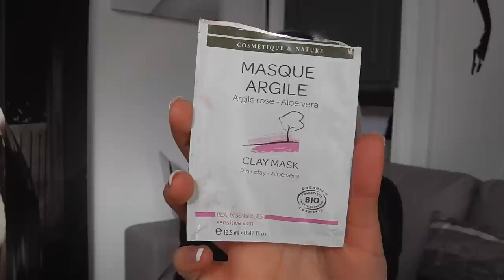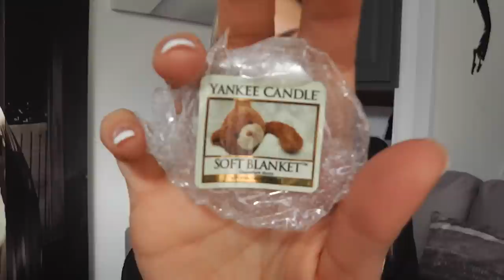Produits terminés, rachètera ou pas 9 (PART 2)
❤ MET EN HD:)

GUILLAUME SOUHAITE PERCER DANS LE MANNEQUINAT / MODÈLE PHOTO... SI VOUS AVEZ DES CONTACTS MERCI DE PARTAGER !

Ce que je porte :
Pull : Cache Cache : Ôora (Collection Mpokora)
R.A.L : kiko